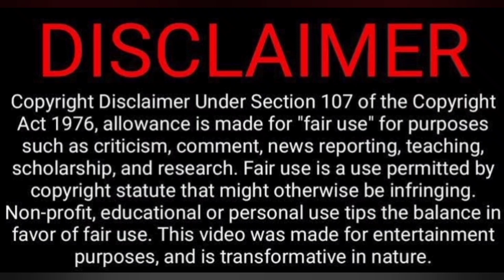Tamil Cinema Funny Mistakes Part 14🤯😱🧐 | Cinema Ticket | Tamil Couple | WHY Reaction